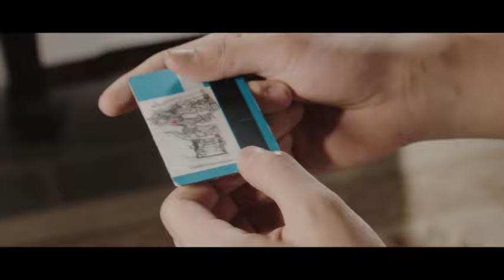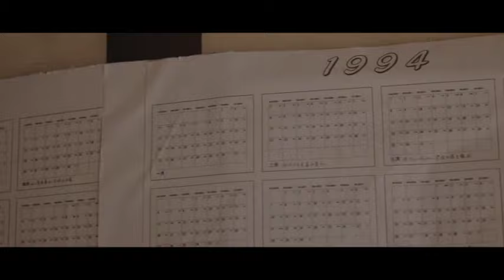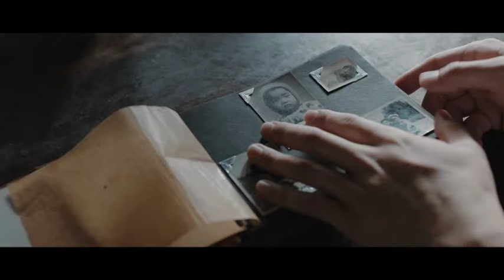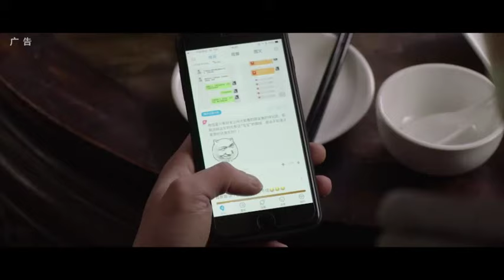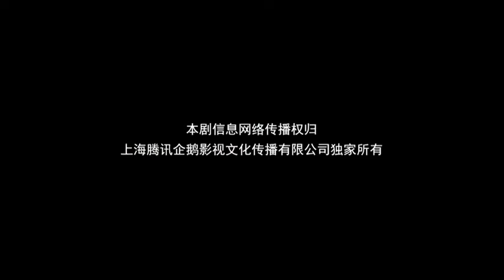[ENG SUB]Tomb Of The Sea 23 (Wu Lei, Qin Hao, Lay Zhang)